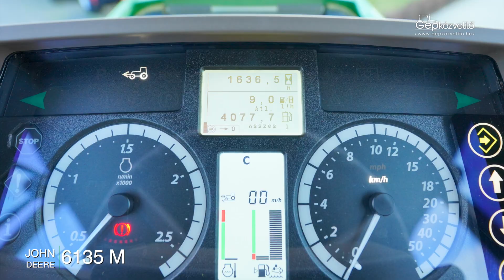John Deere 6135M traktor | GÉPKÖZVETÍTŐ | 03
A Gépközvetítő Kft. bemutatja a John Deere 6135M traktort. | KFDY1911332 |

Gépközvetítő Kft.